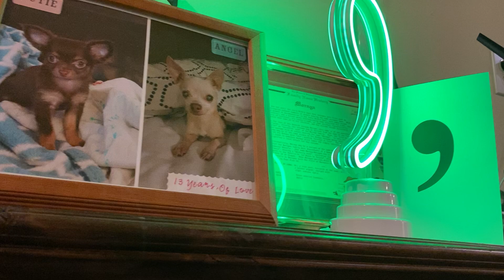Fireplace magnetic mount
Just what everyone needs… a great place to magnetically mount their Comma device with 12V power!